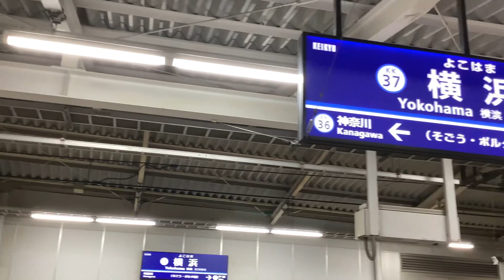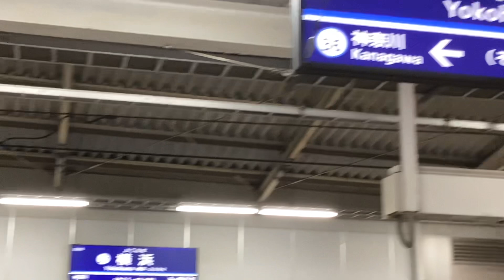京急線49普通神奈川新町行き1544と横須賀線普通逗子行きE217系2027S+普通久里浜行きE217系(遅延)、特急成田エクスプレス50号大船行きE259系2050M(遅延)が横浜駅から発車！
京急線横浜駅上り2番線ホームから撮影。

京急線横浜駅、JR横浜駅

横須賀線上り15(11+4)両編成E235系横クラ+E235系横クラ

京急線上り6両編成49普通神奈川新町行き1500形1544、1541編成

京浜東北線上り10両編成各駅停車大宮行きE233系2072A宮サイ

京浜東北・根岸線下り10両編成各駅停車大船行きE233系1943B宮サイ

京浜東北線上り10両編成回送E233系2172C宮サイ

横須賀線下り15(4+11)両編成普通逗子行きE217系2027S横クラ+普通久里浜行きE217系横クラ(JR横浜駅21時20分発予定の遅れている列車)

上野東京ライン下り15(10+5)両編成東海道線直通普通伊東行きE231系1941E+E231系

下り6両編成特急成田エクスプレス50号大船行きE259系2050M横クラ(JR横浜駅20時23分発予定の遅れている特急列車)

湘南新宿ライン上り15(5+10)両編成E233系+E231系

KK37 横浜 の京急線横浜駅1・2番線側の駅名標

京急線上り8両編成1C特急品川行き2100形56〜49編成けいきゅん

京浜東北・根岸線下り10両編成各駅停車磯子行きE233系2005A宮サイ

上野東京ライン上り高崎線直通普通高崎行きE233系1942E

京浜東北線上り10両編成各駅停車大宮行きE233系2182C宮サイ

横須賀線下り15(4+11)両編成普通逗子行きE235系1981S横クラ+普通久里浜行きE235系横クラ(JR横浜駅21時33分発予定の遅れている列車)